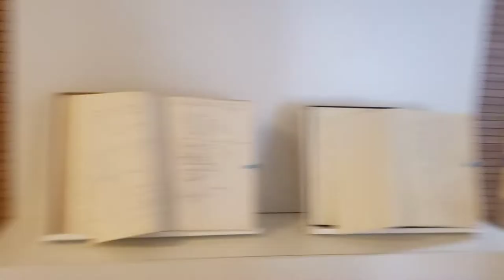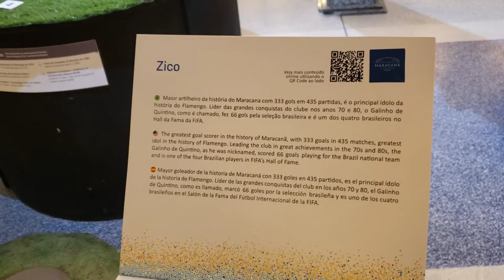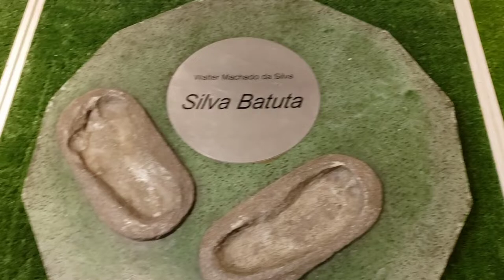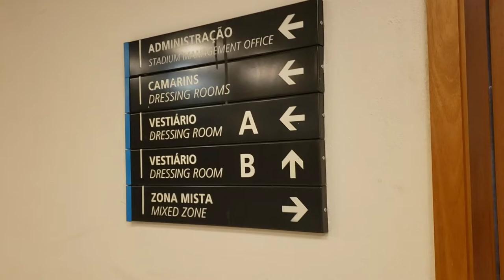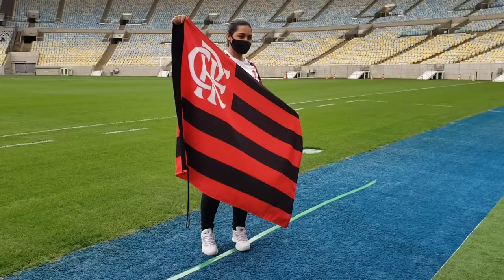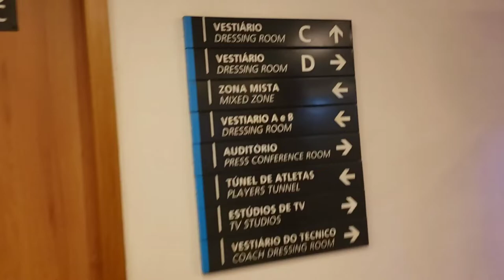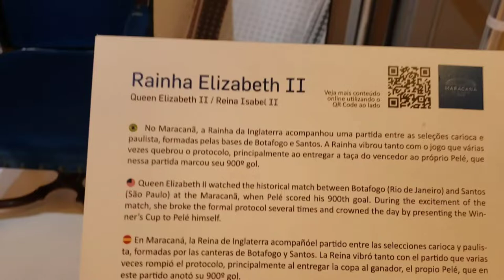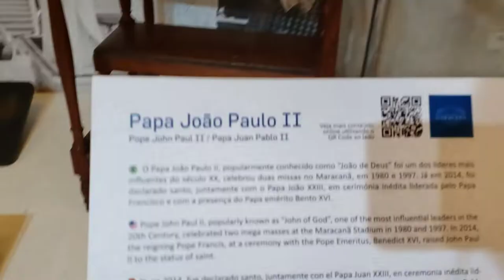VLOG FUI NO MARACANA/FUI NO GRAMADO/FLAMENGO/O MARACA É NOSSO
Visitei no o Maracanã, fui no gramado e me emocionei muito. Flamengo minha maior paixão.